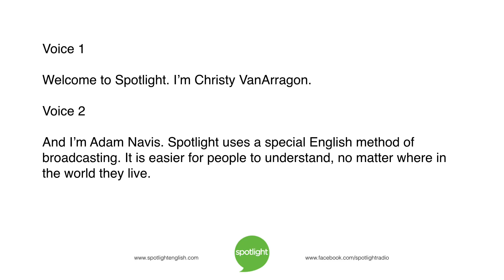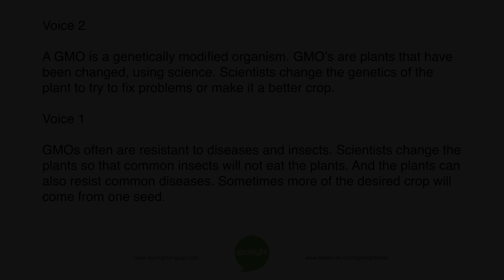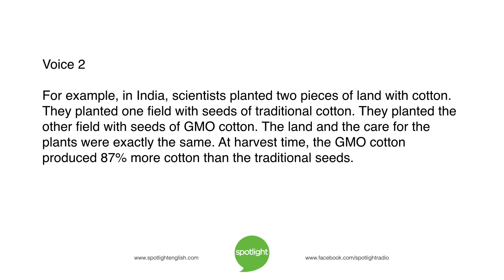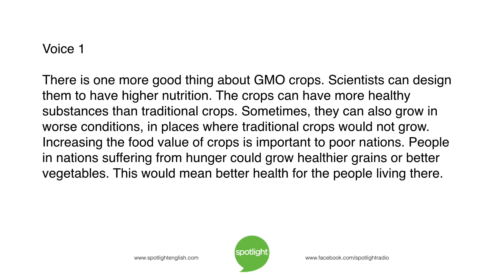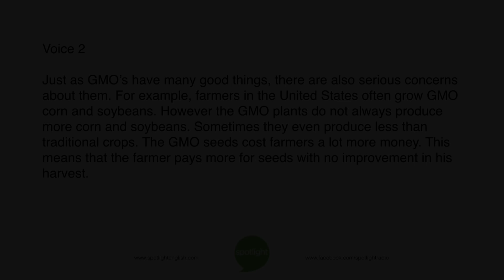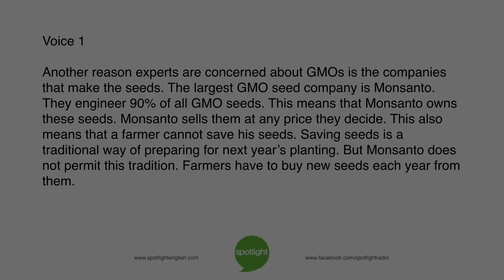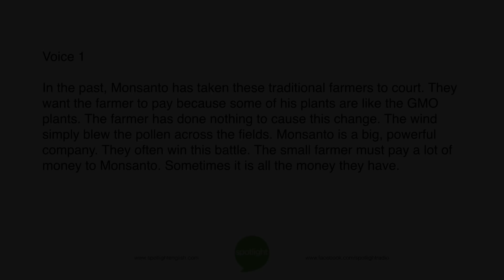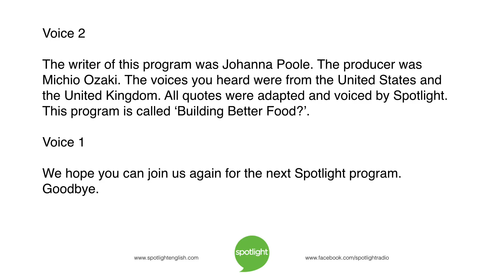Building Better Food? | practice English with Spotlight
Christy VanArragon and Adam Navis look at new kinds of crops, created by scientists: genetically modified organisms.